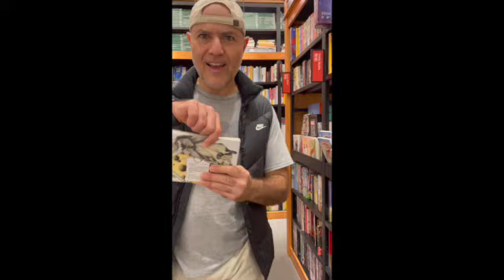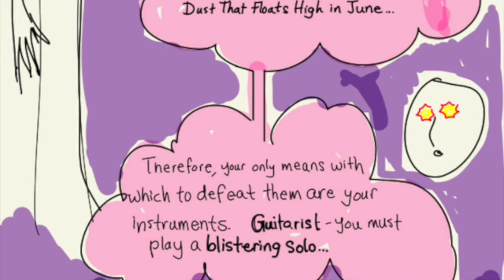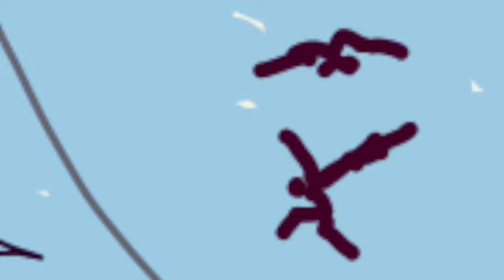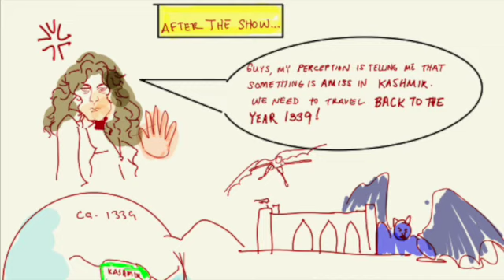Kashmir (guitar) Led Zeppelin (1979)